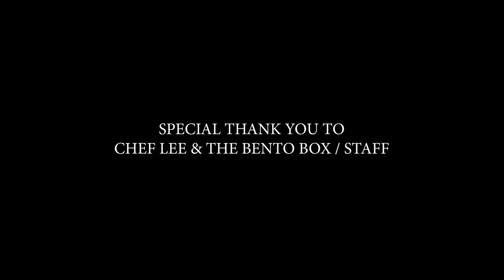BENTO BOX -SAKE ON TAP!!!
Trying Sake ,Sushi, and Sashimi for the first time